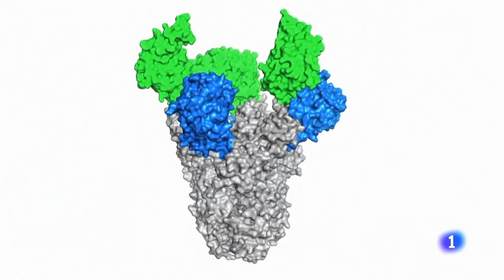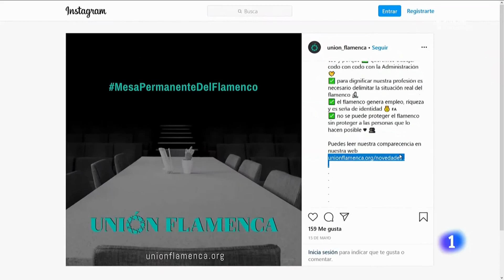Las noticias del MIÉRCOLES 1 DE JUNIO en 10 minutos | RTVE 24h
-Se extrema la vigilancia en Bilbao en torno al foco de coronavirus en el Hospital de Basurto. -La OCDE prevee una caída del PIB del 11% para España o del 14,4% si hay un rebrote.
-Sesión de control al Gobierno. -Olof Palme. -Funerales Lloyd. -Limpieza móviles. -Flamenco. -OT final.